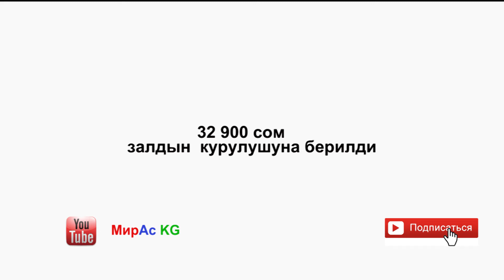"Аук жаштар" уюмунун фонду